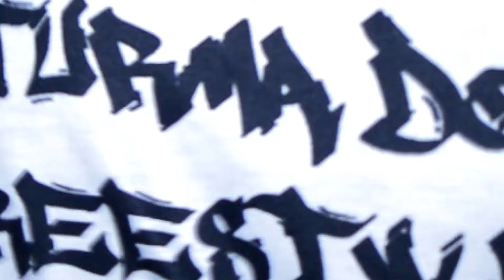Kolé Domigueira na Roxy